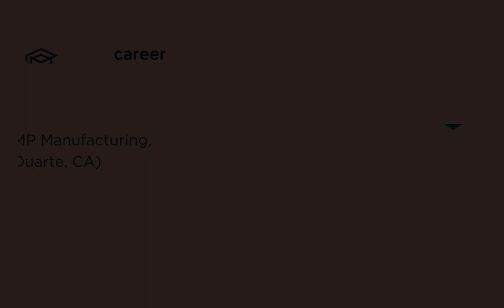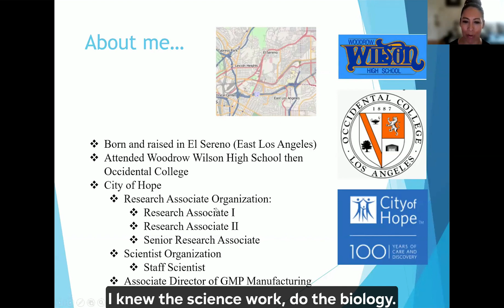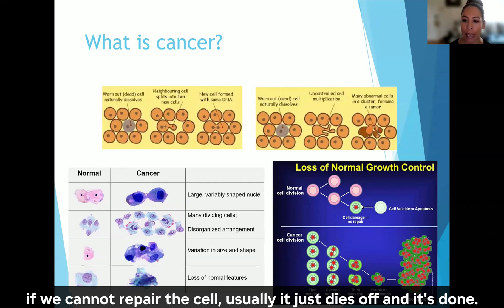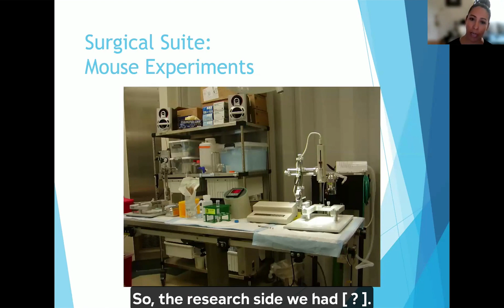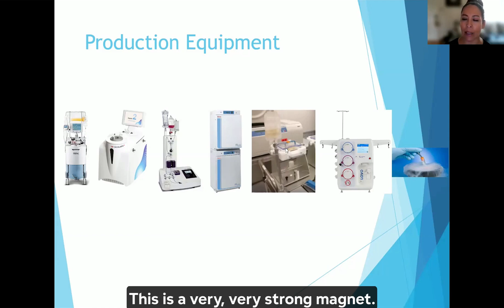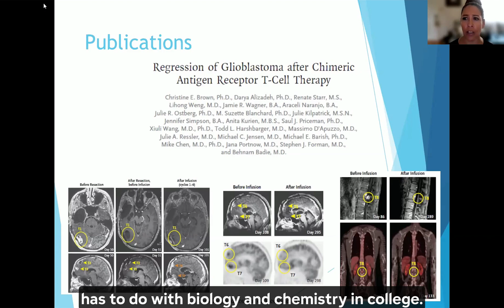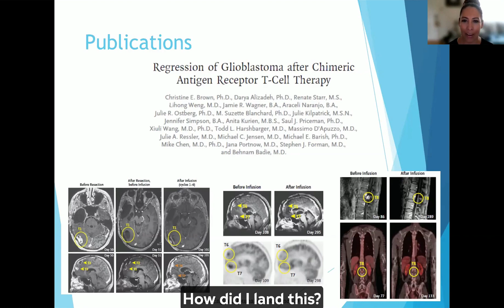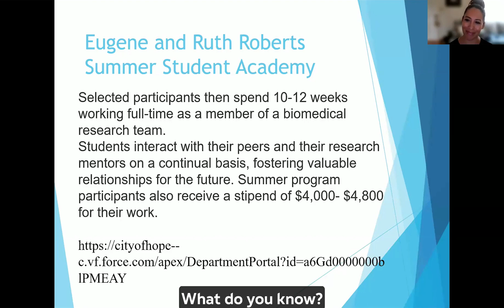Career Speaker Series 2023: Araceli Naranjo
Welcome and thanks for tuning in for Fulfillment Fund's annual Career Speaker Series!

We were grateful for the chance to catch up with Araceli Naranjo, the Associative Director of GMP Manufacturing at City of Hope. Araceli is a Fulfillment Fund alum and originally from El Sereno in East Los Angeles.

Tune into our interview with Araceli and listen carefully as she breaks down how she found herself with a career as a scientist, and how she originally was on track to be a veterinarian.